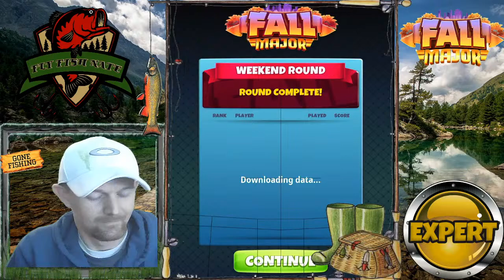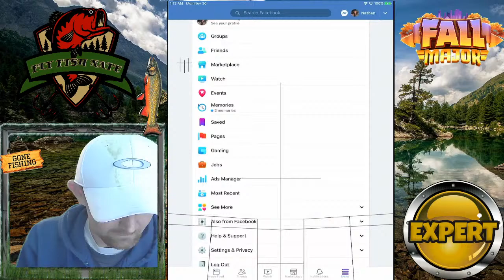Fall Major Results and Chest Opening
Silver Banner?